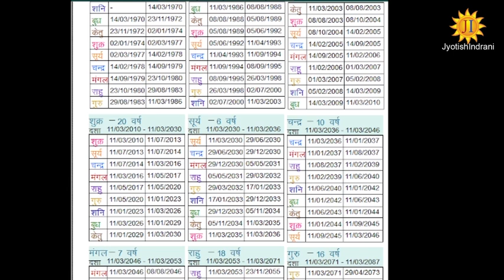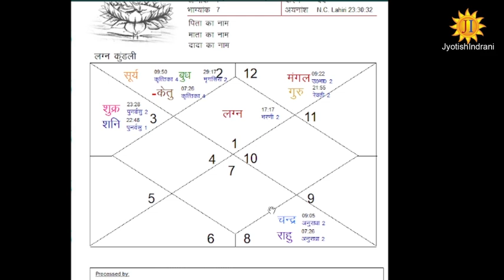ऑनलाइन बिजनेस से अपार सफलता वाली चिह्न - Online Business se Apaar Safalta Wali Sign